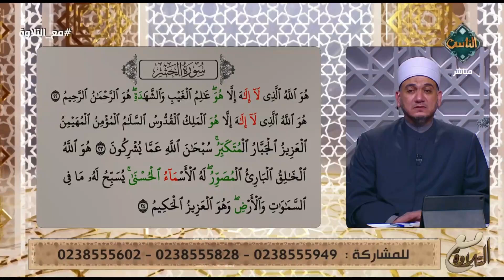تلاوة خاشعة من سورة الحشر بصوت الشيخ خالد شعبان